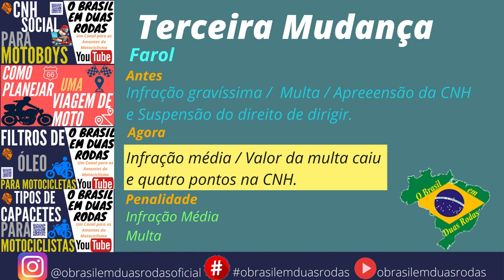NOVAS REGRAS DE TRÂNSITO PARA MOTOCICLISTAS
Sejam Bem Vindos ao Canal O Brasil em Duas Rodas

Aqui você encontrará dicas de PILOTAGEM - MECÂNICA - SEGURANÇA - VIAGEM - ECONOMIA  E CULTURA

Então aproveitem e acessem também o nosso site e encontrem os melhores conteúdos sobre motociclismo, além de encontrarem o Guia de Cuidados Indispensáveis de Cuidados para Sua Motocicleta👉 E-BOOKS QUE INDICO

👉 E-BOOKs GRATUITOS

▶ Glossário de Gírias e Expressões: em breve

👉 RECOMENDO

👉 CONTATOS